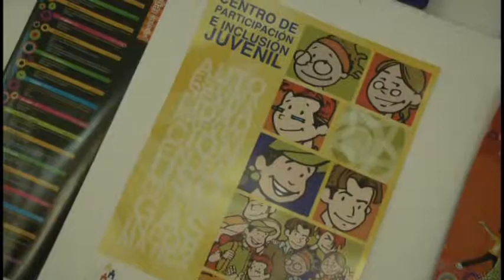Centro Juvenil El Vado se inaugura el viernes con varios talleres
Para garantizar la incursión social y económica en adolescentes entre 16 y 22 años que se encuentran en situación de riesgo, el próximo viernes 27 de octubre se tiene previsto aperturar el centro juvenil El Vado para brindar clases en diferentes talleres en derarrollo personal...